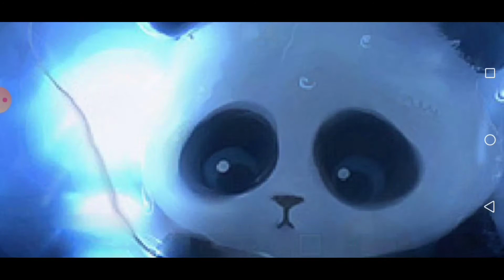How To Make Fighting Armour Stant In Minecraft pe